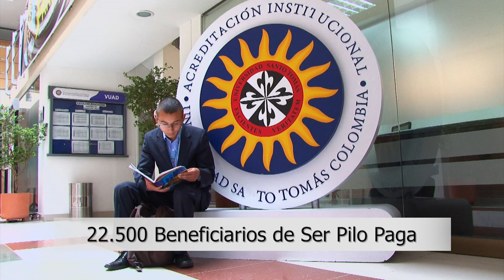Diego Andrés quiere estudiar medicina para poder salvar vidas, gracias a Ser Pilo Paga.